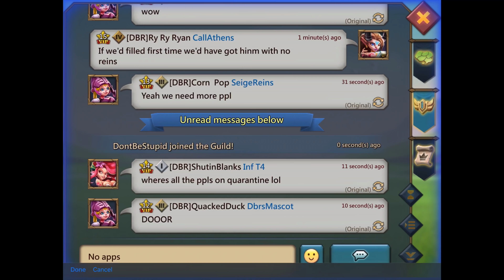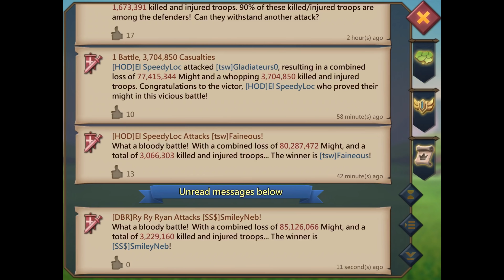TRIPLE RALLY PARTY WITH LHG AND NBK Lords Mobile